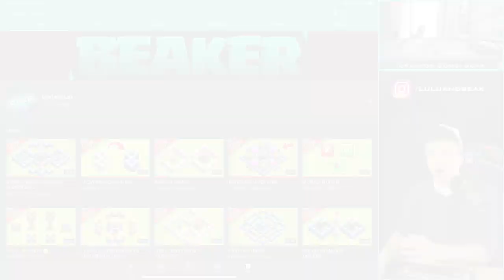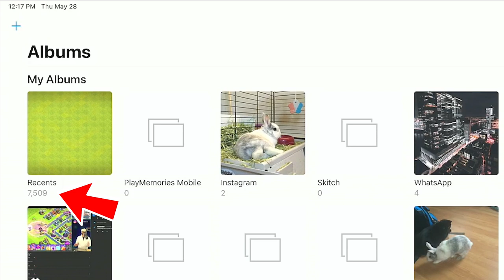IT ALL STARTED HERE.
▶️ It's Clash of Clans on Beaker's Lab! It had to start somewhere. But there's one specific place that mattered WAY more than the rest. ENJOY! ◀️